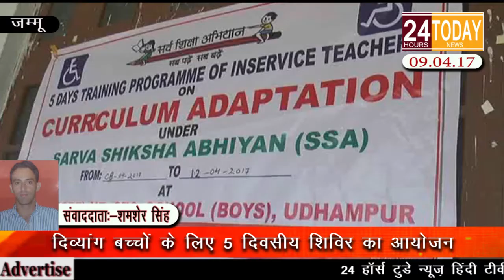24hrtoday Breaking News:-दिव्यांग बच्चों के लिए ५ दिवसीय शिविर का आयोजन Report By Shamsher Singh